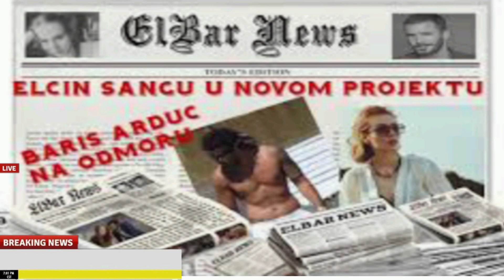Elcin Sangu with her New Boyfriend Share Picture in Social Media| Celebrities Relation| YMS Creation